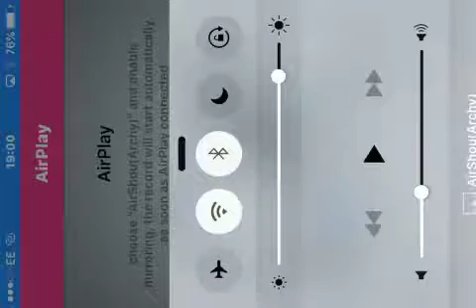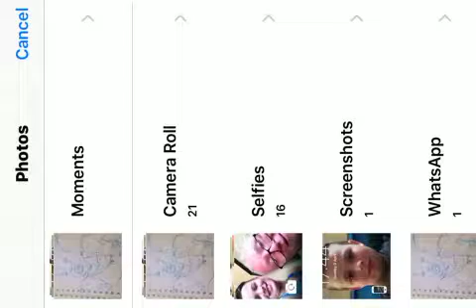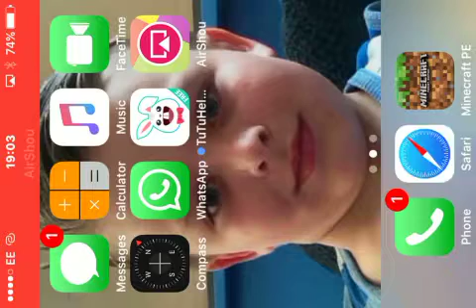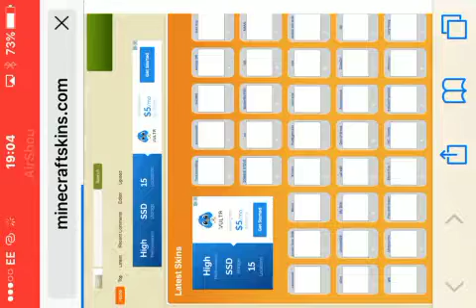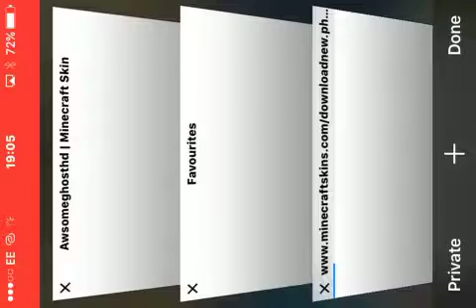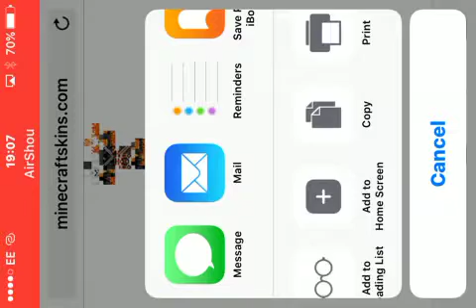how to get minecraft skins